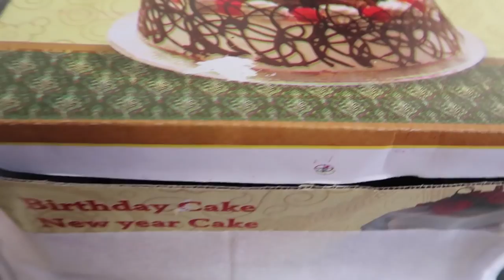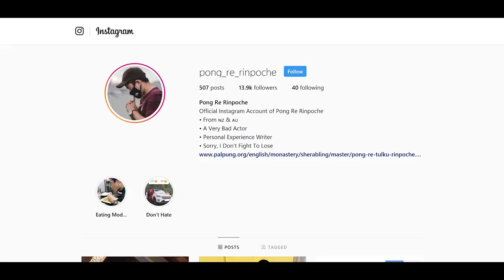My Attendant Got Pissed! | Vlog #3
Something happened on my attendant's birthday.